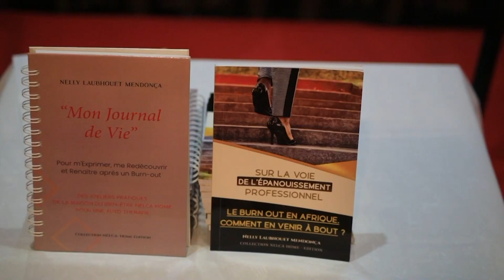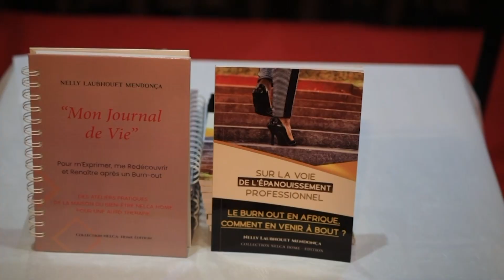La Page Culture du 04 novembre 2023 avec Nelly Laubhouet Mendoça